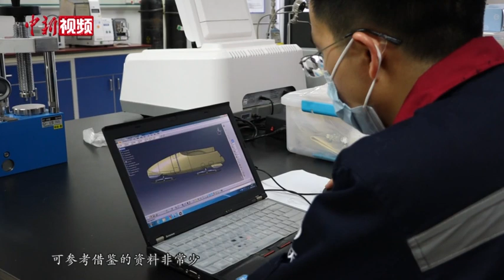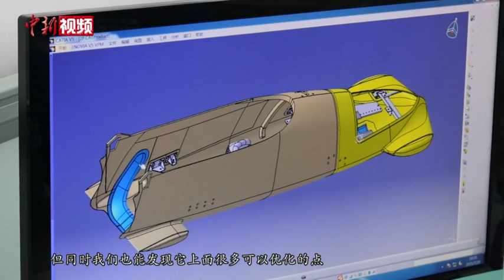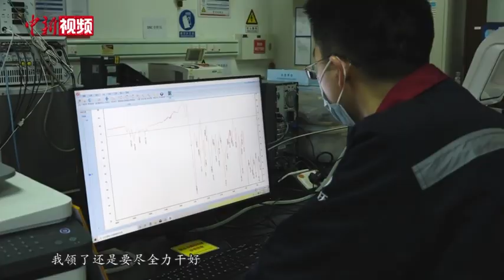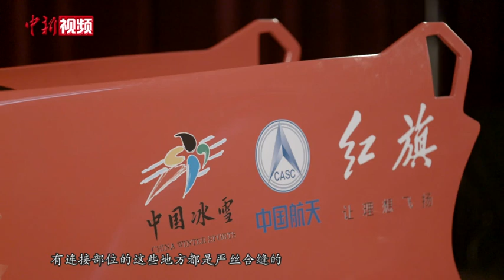国产雪车“零的突破”：航天级技术打造 符合国人身形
雪车运动速度快观赏性强，被誉为“冰上F1”。但由于起步较晚，此前雪车装备制造一直为国外所垄断。2021年，中国科研人员成功研制并交付双人雪车、四人雪车，实现了国产雪车“零的突破”。从空白到惊艳，用航天级技术打造的国产雪车走过了怎样的研发历程？一辆优质的国产雪车又能给我们带来怎样的改变？